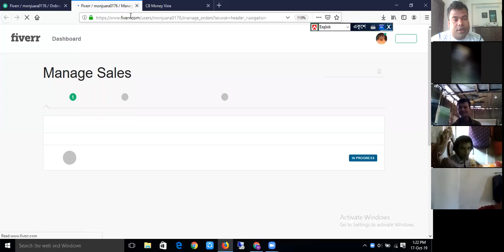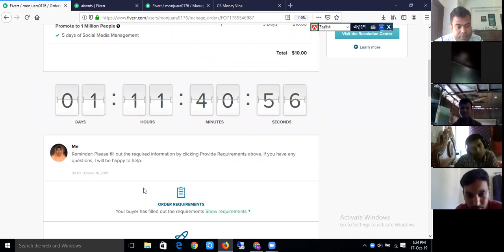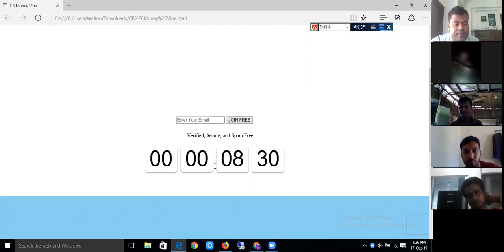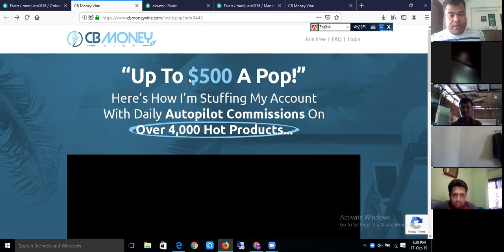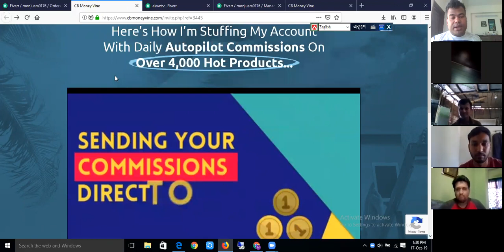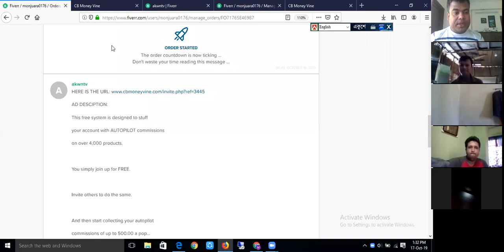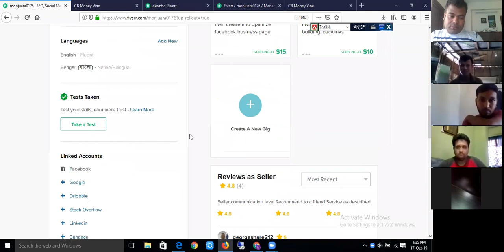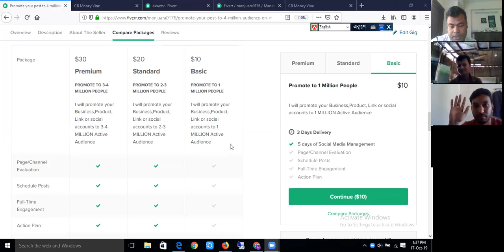আমাদের দিনাজপুরের মনজুরুল কোর্সের ২য় মাসে ৭ টি কাজ করেছে, সবগুলোতে ভাল রেটিং